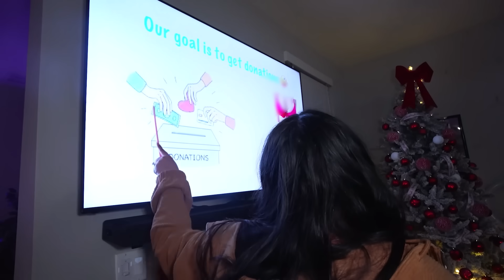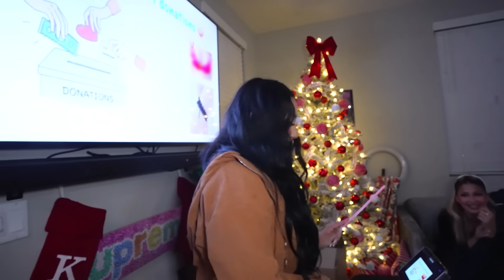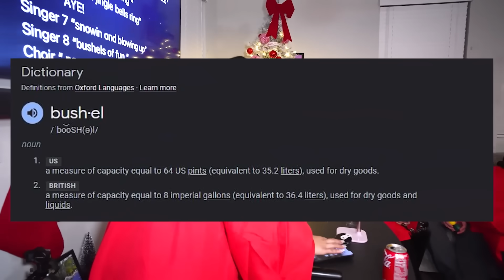WE TOOK OUR FRIENDS CHRISTMAS CAROLING *FUNNY AF*